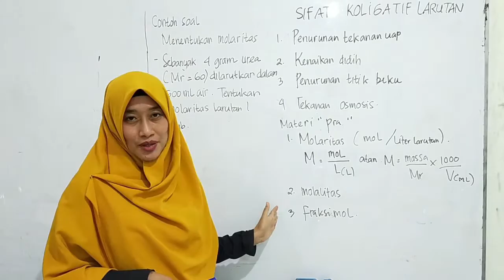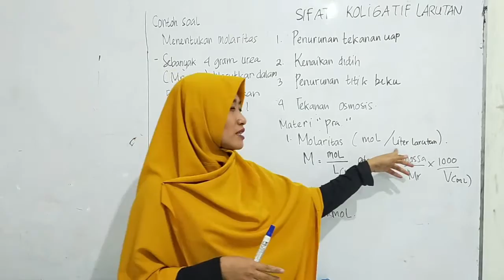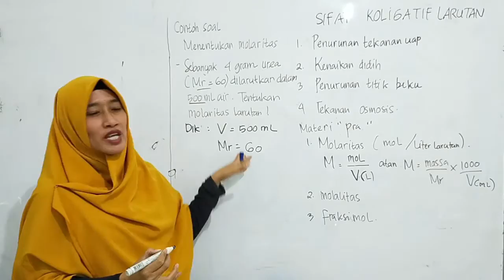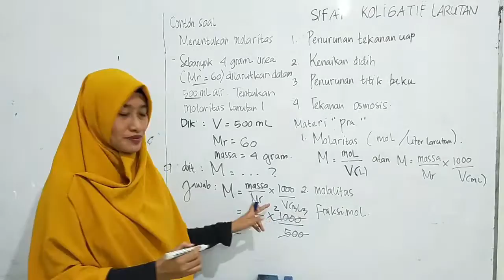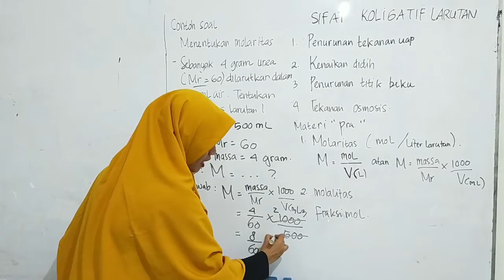(KIMIA 12 IPA) Koligatif || SMA IT AL-ICHWAN